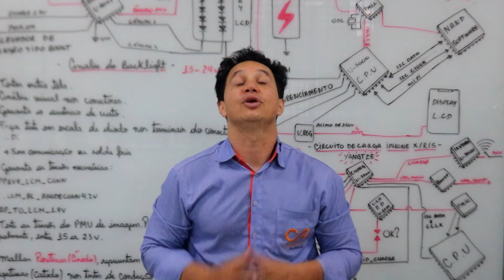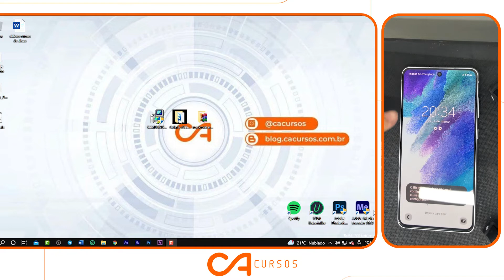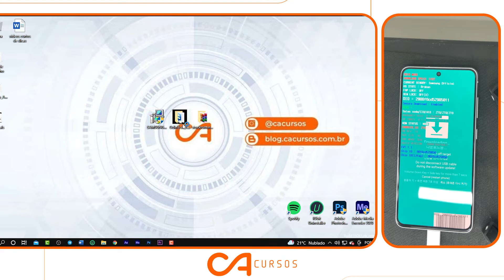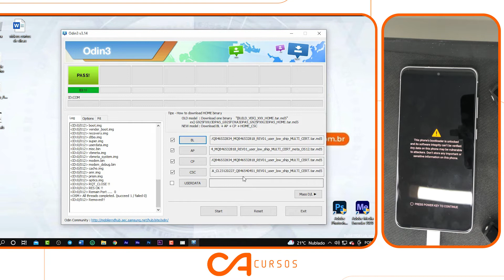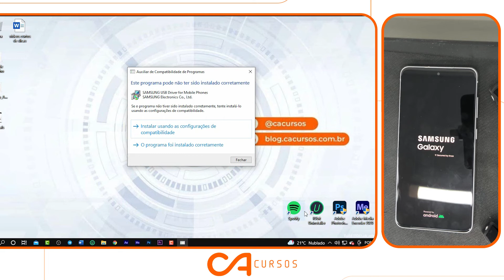Upgrade no Galaxy S21 FE 5G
Opa equipe CA cursos aqui, e hoje vamos fazer o Upgrade no Galaxy S21 FE 5G.